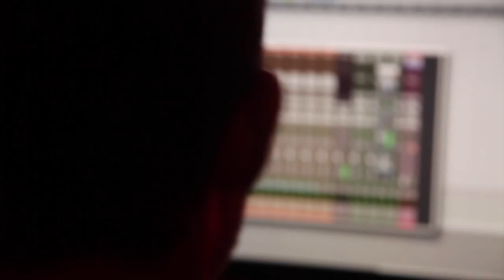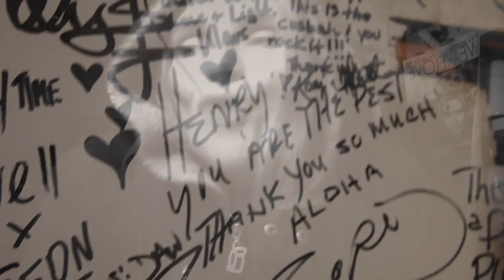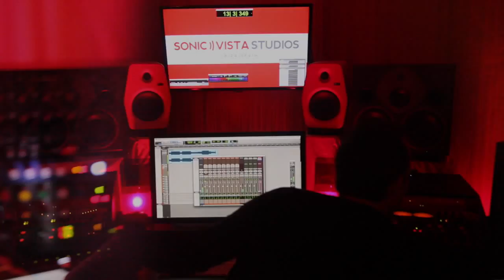Ibiza Lifestyle TV: Artists living in the hills #3 Louis Henry Sarmiento II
In this episode Mikki Funk visits the famous SONIC VISTA STUDIOS
and gives a small sneak preview of the upcoming interview with the founder of the studios and the top sound wizard Henry.